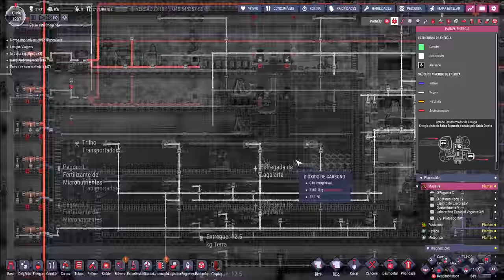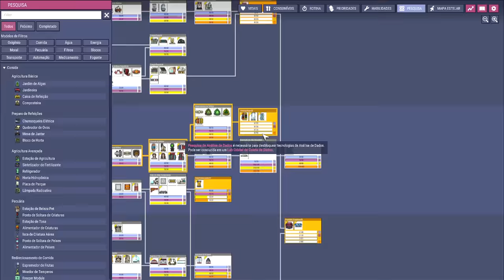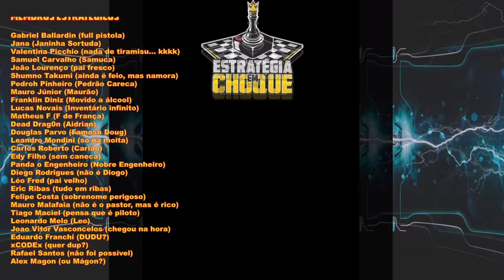☢️Oxygen not Included - Brocas Atômicas! Sai da frente!!! EP65